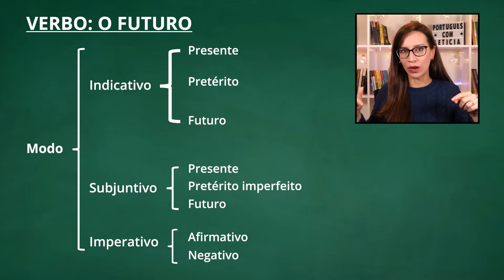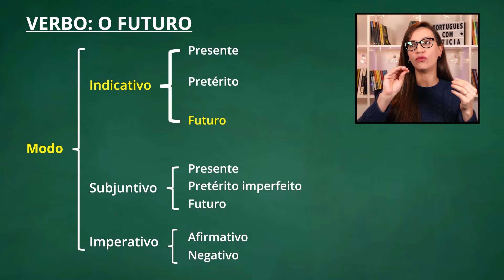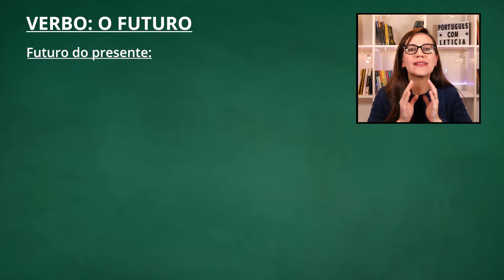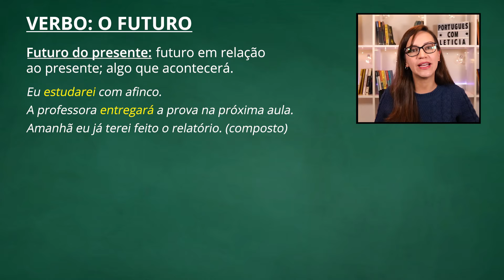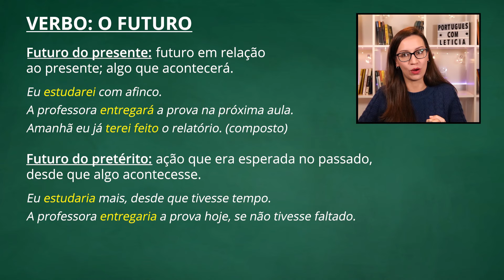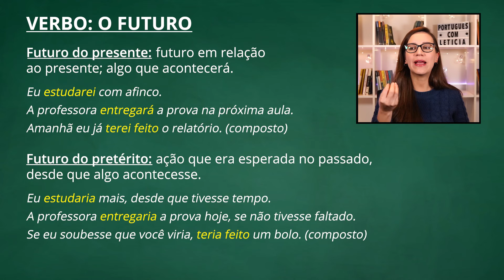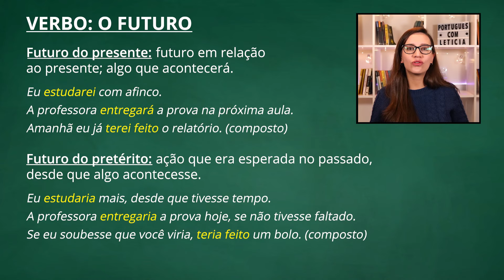🟣 VERBOS | FUTURO DO PRESENTE e FUTURO DO PRETÉRITO – Entenda as DIFERENÇAS!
⠀⠀⠀⠀⠀⠀⠀⠀⠀ Aprenda Português com quem sabe ensinar e saia na frente dos seus concorrentes

Aula de Português da professora Letícia Góes sobre a diferença entre FUTURO DO PRESENTE e FUTURO DO PRETÉRITO para você não errar na conjugação dos verbos!

Introdução 00:00
Tempos e Modos Verbais 0:59
Futuro do Presente 3:01
Futuro do Pretérito 5:52
Encerramento 09:06